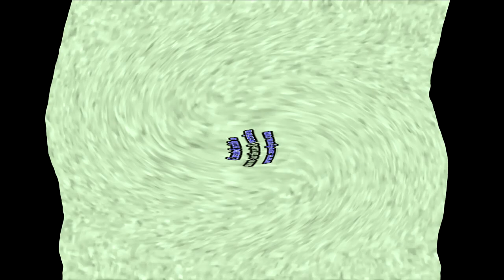An Audio Effect I'll Call Videoup A2